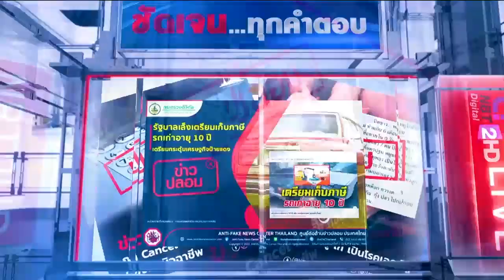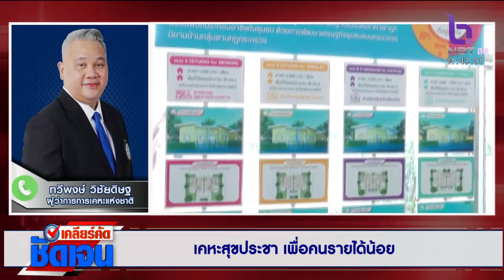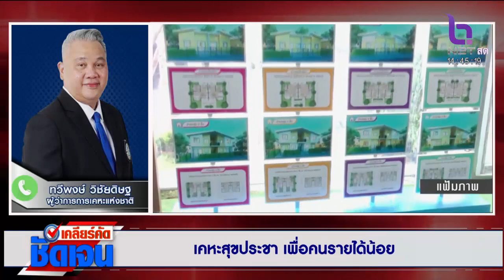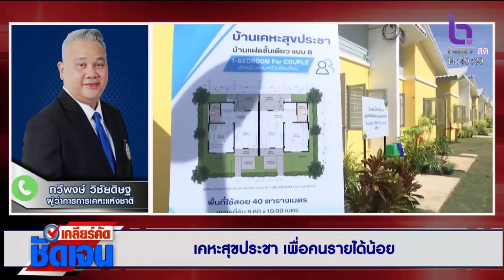เคลียร์คัด ชัดเจน 17 ม.ค. 66 ตอน : เคหะสุขประชา เพื่อคนรายได้น้อย